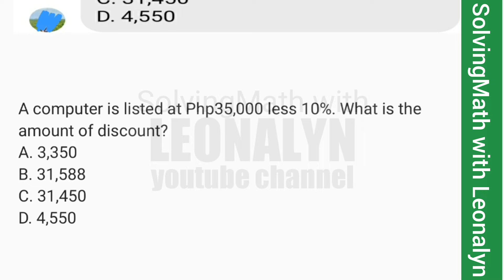A computer is listed at Php35,000 less 10%. What is the amount of discount?